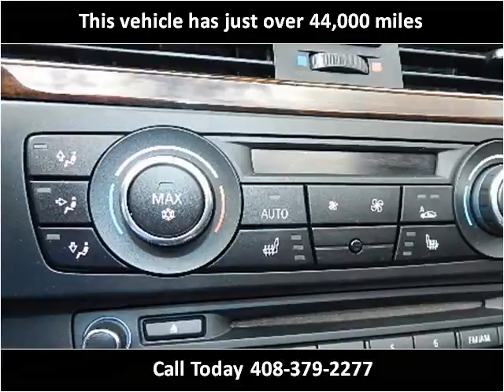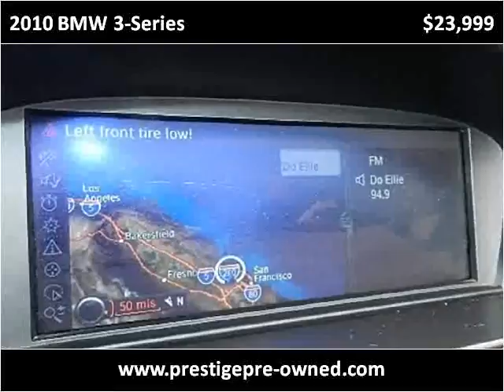2010 BMW 3-Series Used Cars San Jose CA